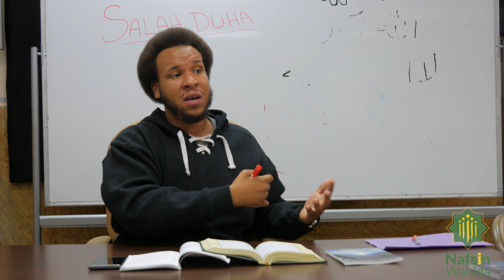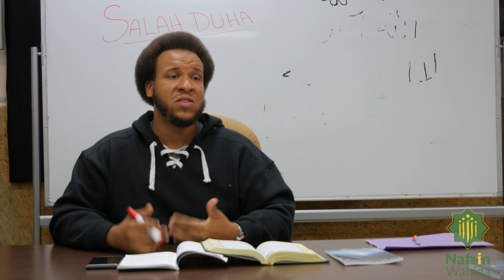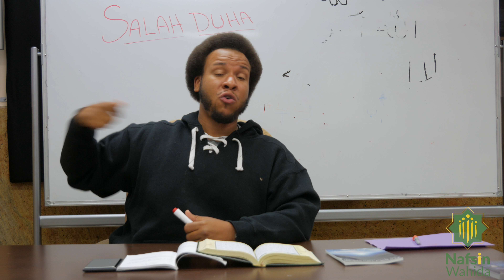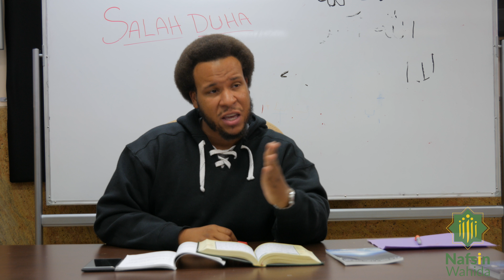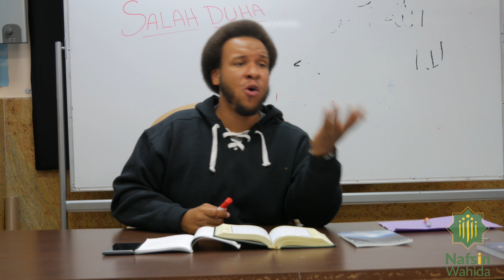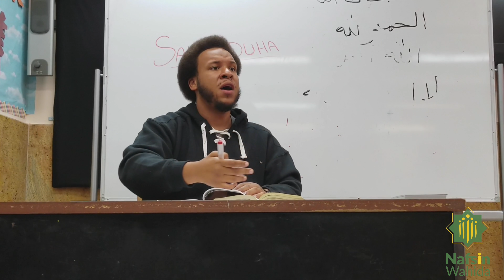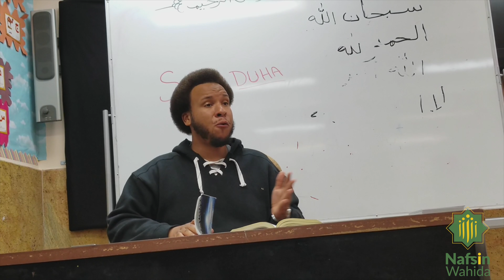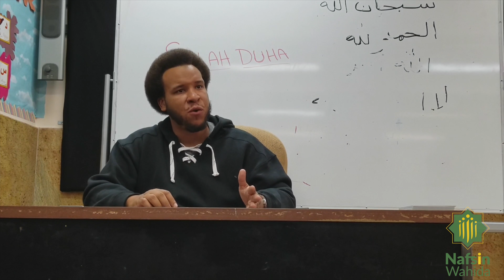The Often Neglected Salah Series: Pt 5 Salatul Duha (Forenoon Prayer)~ Imam Hassan Akbar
Imam Hassan Akbar provides an in depth study of his book, "Its Only Two Rak'ah, The Often Neglected Prayers". The book focuses on all of the Sunnah Salah (the voluntary prayers) and the rewards and benefits associated with each of them. Imam Hassan is the founder and president of Nafsin Wahida, an organization dedicated to reinvigorating Islamic Da'wah.